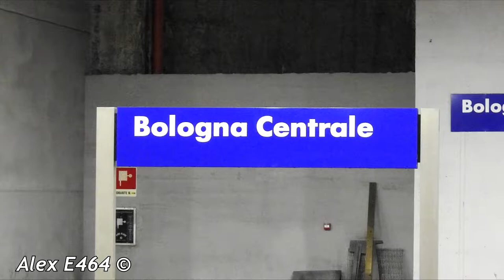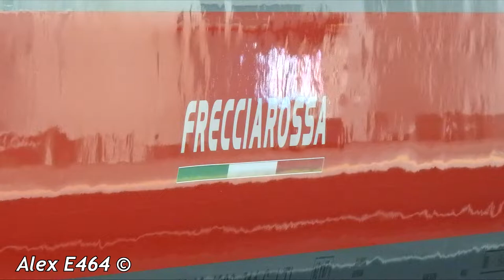ETR 600 "FRECCIAROSSA", FRECCE ED ITALO A BOLOGNA CENTRALE AV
Hey guys! Welcome back to the channel. In this video there are lots of high speed trains in Bologna Centrale AV underground station. There are a lot amazing arrivals and departures from this special train station. For example You can see the ETR 600.11 in the new "Frecciarossa" livery (I remind You that in Italy these trains has been used for "Frecciargento" brand). Some days ago the new CEO of FS Italiane explained the new business plan and there will be some changes and all Trenitalia's high speed services will be upgraded and all trains will get the Frecciarossa livery. In this video there are also some ETR 400 "Frecciarossa 1000", the older ETR 500 and some NTV Italo trains for the most important italian cities. Enjoy the video :)

] Tick Tock - "Alex E464 Official"

            ​Luke Bergs & LiQWYD - Good Vibes